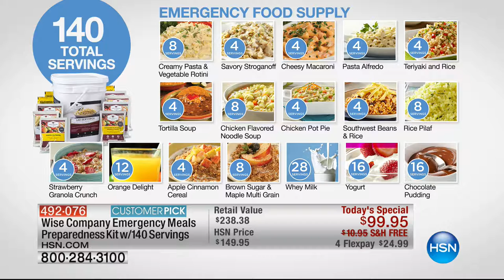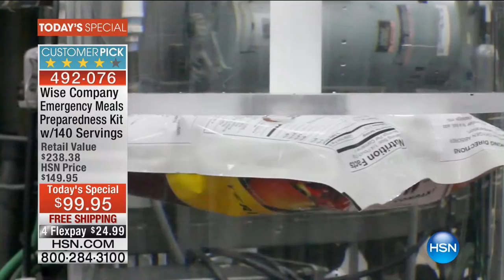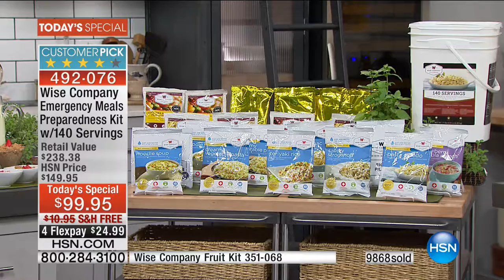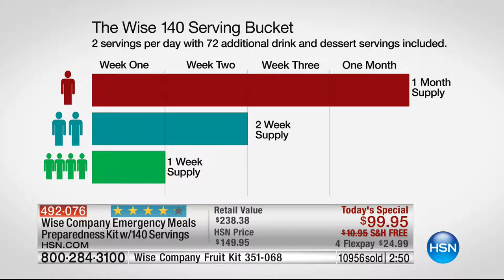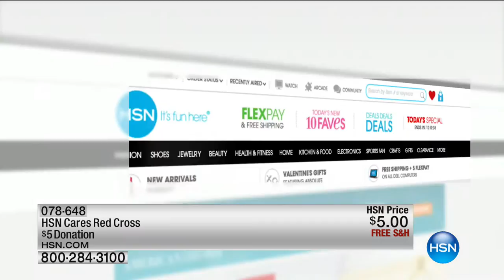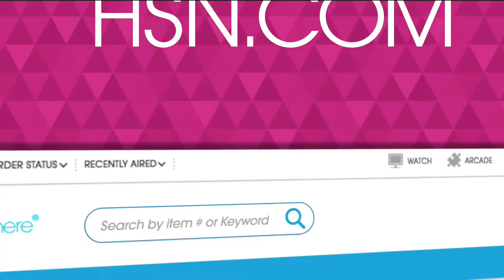HSN | Preparedness Event 09.19.2016 - 09 PM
Items to prepare you for disasters.